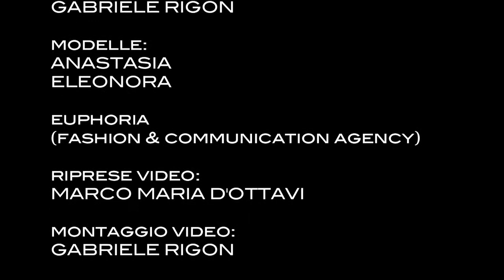ATELIER DANILO FEDRIGHI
Backstage shooting for Danilo Fedrighi